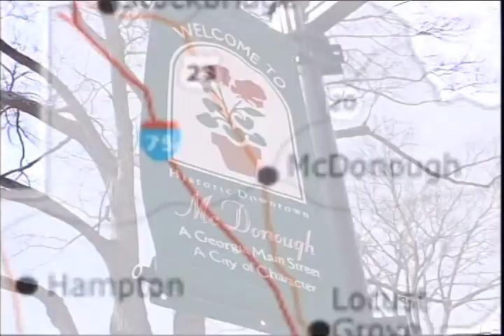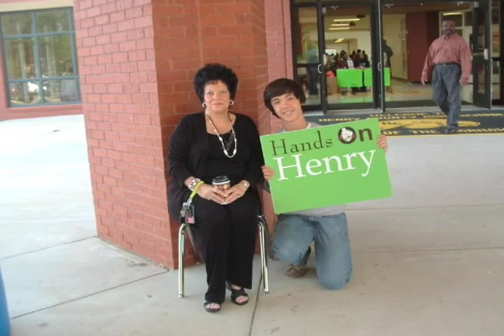HANDS on HENRY